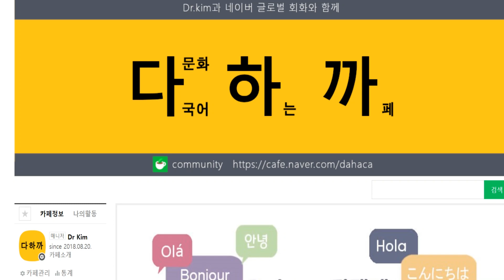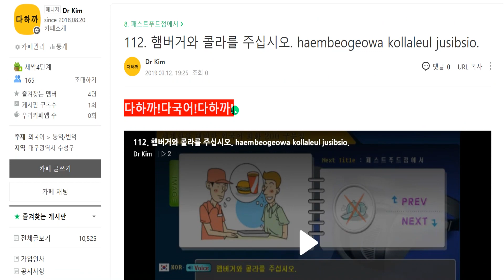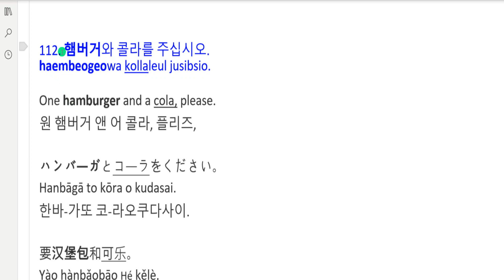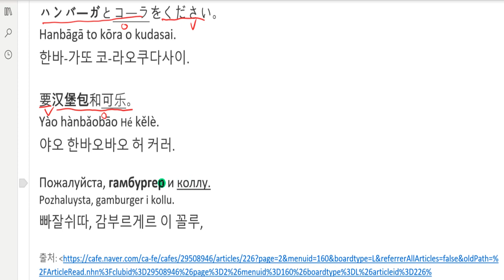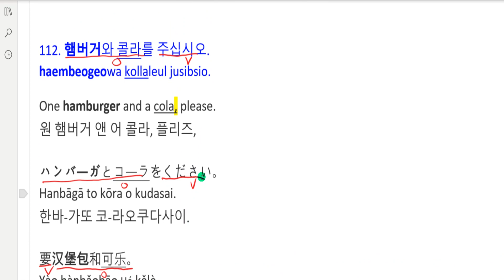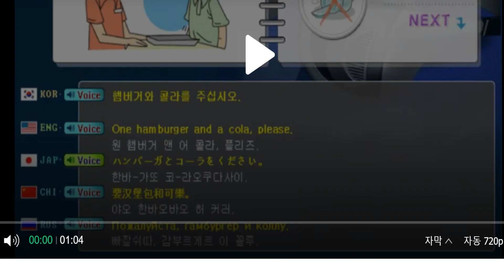200 phrase Video of Global Dialogue-다국어 카페-8.At a Fast Food Restaurant-112.One hamburger and a cola.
글로벌 회화 200구문 동영상-다국어 카페-한(KO)-영(EN)-일(JA)-중(CH)-러(RU)-8.패스트푸드점에서-112. 햄버거와 콜라를 주십시오.-Multilingual Café : 문법설명(Grammar Explanation)

What we're going to learn today is -8.At a Fast Food Restaurant-112.One hamburger and a cola, please.

오늘 배울 내용은-8.패스트푸드점에서-112. 햄버거와 콜라를 주십시오.